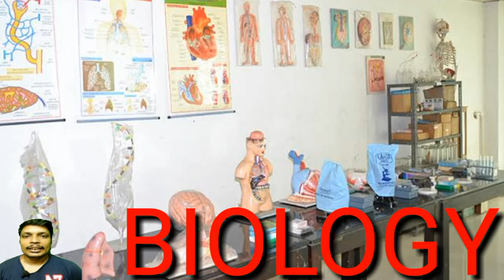LAB ASSISTANT - 2021 - PREPARATION - JOB NATURE |SALARY-5000 VACANCIES